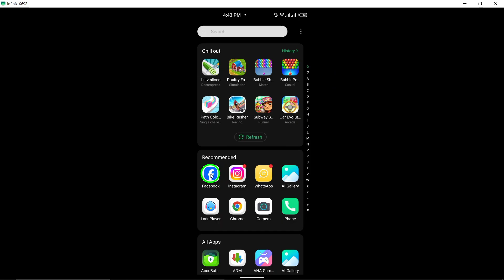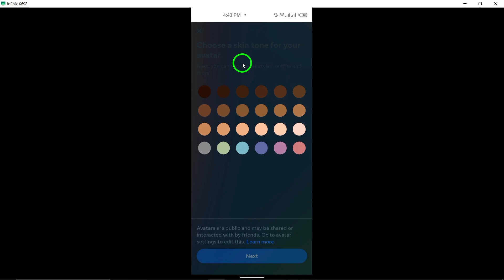How To Enable Show Avatar On Your Facebook Page's Profile - Full Guide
In this tutorial, learn how to enable and show the avatar on your Facebook Page's profile in just six simple steps:

1. Open the Facebook app and log in to your account.
2. Tap the menu icon (three horizontal lines), then scroll down and tap ‘Pages.’
3. Switch to Your Page By Tapping the down arrow next to profile photo in the top and select the Page you want to switch to.
4. Tap your Page’s profile picture.
5. Tap the Edit icon at the top right.
6. Under Avatar, turn on 'Show on Profile'.

Follow these easy steps to customize and enhance the appearance of your Facebook Page's profile. Don't miss out on making a great first impression with your avata